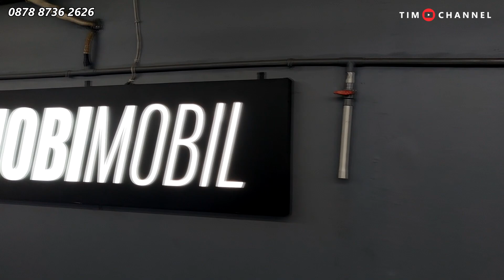STOK 200 MOBIL! SHOWROOM PERTAMA USED CAR KASIH GARANSI 2 TAHUN! Serba 2 Juta Cicilannya, Hobi Mobil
Kualitas jempolan di hobimobil layak kita GrebekShowroom ini bergaransi mesin dan transmisi 2 tahun

Alamat Showroom:
HOBI MOBIL
Bursa Otomotif Mobil Mangga Dua Square, Blok D 1-2, Jl. Gn. Sahari No.1, RT.11/RW.5, Ancol, Kec. Pademangan, Kota Jakarta Utara